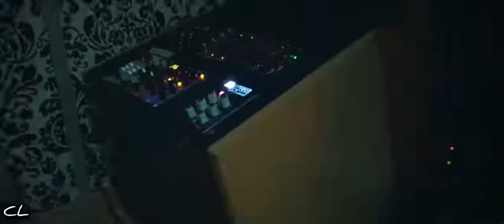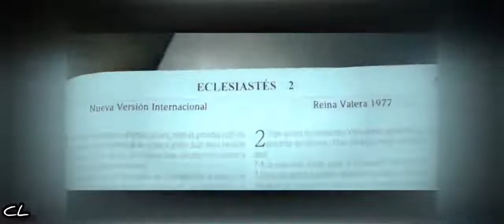Tire la Piedra - Almigthy (Vídeo Creado)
En está oportunidad yo no soy el creador de este video pero lo comparto porque me pareció brutal la editacion y la buenas tomas que tiene👌🏻⚡